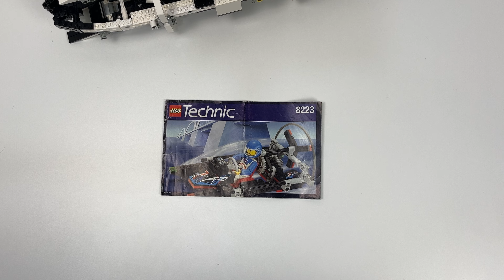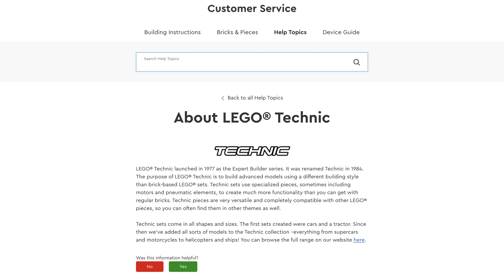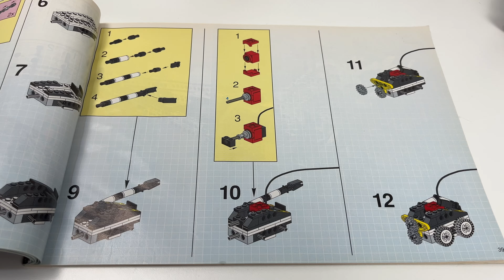Модель категории Б | Подводная лодка - lego technic 8480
Немного накосячил с балками, ближе к хвосту - почти на всех футажах они стоят кривовато.